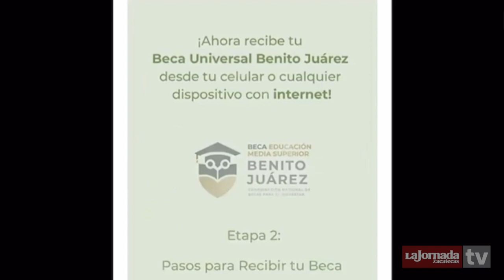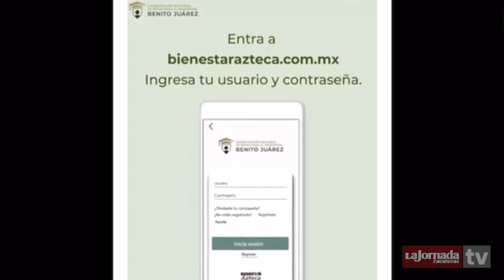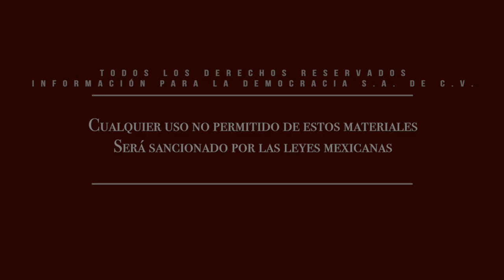Más de 60 mil mdp ha invertido la Federación en programas del Bienestar en Zacatecas: Verónica Díaz